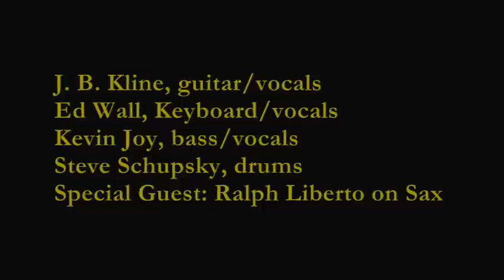J.B. Kline Band 5-1-11 Shadfest (Louisiana) .wmv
J.B. Kline Band
"Shadfest"
May 1, 2011
Lambertville, NJ

"Louisiana"
(Randy Newman)
J. B. Kline, guitar/vocals
Ed Wall, Keyboard/vocals
Kevin Joy, bass/vocals
Steve Schupsky, drums
Special Guest: Ralph Liberto on Sax